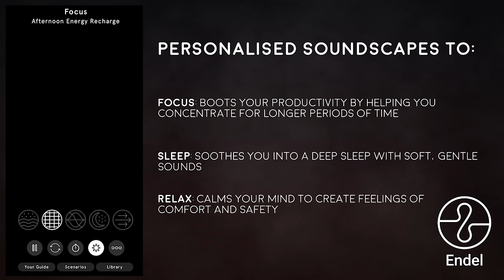Entebbe 1976, The Outrageous Special Forces Raid - Animated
An airliner full of Israeli civilians is hijacked by Palestinian militants and flown to the Ugandan Entebbe Airport. Israeli Special Forces mobilise, and launch an outrageous mission 2000 miles away to rescue the hostages from under the noses of a foreign power.

My "Group Captain" tier Patreons vote on my next video subject.

Special thanks to my Patreons: tom , Francesco Battistoni, Sky, Djur , PendeBro , Josh, Josh , Maximum Hats, Alex6511 , Jack Batchelor, Doug Wait, Trever Braun, Robert Miller, Jeroen Delcour, Eric Loos, William Gage, Russel Not SCP, High_Flyer, wesley , Niklas Liechti, Rico Enkido, Mike Liow, oscar johnson, Jcel4569 , Dr.Cook, Adrian Finch, LDNMA, Anthony Juan, Haytham Chan, Barry Perkins, William Baumgartner , Daniel M., William Warren, Klaus Schmitzer, Mohammed S, KSARN, Cooper M, Kevin Shirah, Jon ONeill, Matt Busch, PorscheGuardian, James McInnes, AllHailThurston, Salty Liquorice, Kallister, Grumpy Guy, Madm4nmaX, Warfare Mastery Institute, Ian Malik, Matthew Brenner, Brian Johnson, ares, Christian Paffhausen, SpartacusDMR , Halldar Friarik, Thomas Mulhern, jiminyhopkins, Alexey Guzey, Alan St (LowKeyTrickster), Kyle Hill, Daniel Ohlsen, Heavy Cruiser Takao, Joe Nobody, Daniel Masovic, Carlos Andino, Mike Wass, William Sherlock, Bartosz Milewski, Floyd Rocker, Jeffrey Yen, Tristan Sarles, Nate Graham, Douglas Foulds, Tommy Truong, Eric Gagnon, Sean Bao-Han Rogers, Tadwinks , PBRstreetgang, Tactical_Jackal , Christopher Guilmette, Shawn Heidrich, Colin Stachowski, Koko Sabre, Steven Leach, Thomas Wang, Travis Metzger, Eric Bolks, big mike, Tim Storey, Doug Poland, carmakazi, Luis Martinez, Sami Koivuluoma, Lasse Pedersen, Arthur Morgan, scott carson, Christopher Vance, Grant McFarland, ned hulton, Eddy Gurge, Andrew Rodman, Will Coward, Mark D, Aaron M Love, metalpep, Dean Winger, Micah Falcon, lokiju , Blair Bunke, SkytechCEO , Tom Cho, Siddharth Ahuwalia, dan, Gregory DeMaria, Fredrick Wilson Nordby, TopiaSR, Jeffery Barnes, Aaron Roberts, Bryant Miano, Dave Lombard, Luke Graham, Thomas Burton, Richard Woodard, John Harrison Herndon, Nicole Johnson, Abusemtex , Jackie Carson, Blitz the Durr, Connor Kunihiro, Kurt Fox, Darius Cosby, Matt Gonzales, Warren Rudkin, Hunter Thor, Hanne Kortegaard Stachkel, Geir Morten Soerensen, bascommander , Richard Bejtlich, Innominate , Olufemi Adediwura, Jack Mermod, e , UnicornStampede, Michael C, HT, Aaron, Bodo Nuber, Alexander K Leach, Gaute , Kristian Klibo, Manfred Breuner, Wolfgang Seitz, Bill Luster, Christopher Cardona, Mark L., Johan West, The Man They Call Asher, Flavio Ribeiro, Kelson Ball, omega21 , Alex Pickworth, Robby Gottesman, imfromthe808 , John Smaha, Chris Roybal